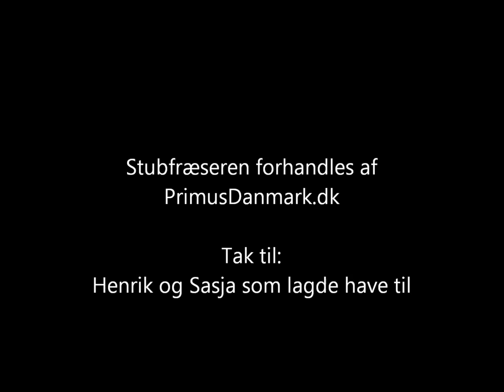Stubfræser med 13 hk benzinmotor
Stubfræser til fræsning af stubbe ned til 30 cm under jordoverflade. Stubfræseren er udstyret med 12 stk. hårdmetaltænder som fræser eller flænser sig gennem stubbene. Maskinen er desuden udstyret med bremse, så man kan låse det ene hjul og "feje" hen over stubben fra side til side for at slide den i stykker